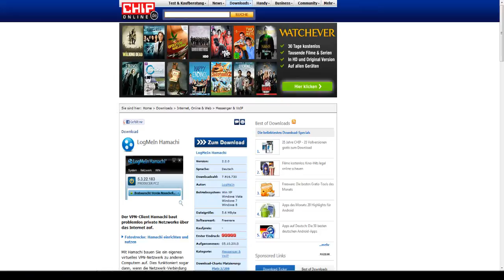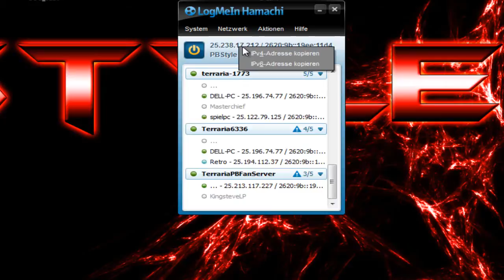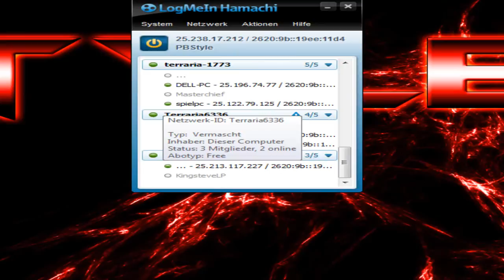Wie macht man einen Terrariaserver mit Hamachi? - PBStyle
Terraria ist ein beliebtes Spiel, was weltweit Anschluss gefunden hat. Aber dennoch gibt es dafür immer noch zu wenig Spieler die sich für dieses faszinierende Spiel interessieren.
Wir wollen mit diesem Let's Play Together unsere Freude und Spannung am Spiel mit euch allen teilen und hoffen das sich durch unser LP mehr Spieler einfinden das Spiel zu kaufen/spielen.
Zur Zeit wurden mehr als 3 Millionen Kopien verkauft.
Und das heißt es muss mal etwas Neues kommen.
Terraria Version 1.2. Noch mehr Neuerungen als für Terraria 1.1. Viel mehr Biome, viel mehr Gegner, viel mehr Waffen, viel mehr NPC's, viel mehr Welten, viel mehr von ALLEM!!!
Es wird spaßig und lustig und vor allem wird es aufregend mit Breaker, Master und mir PBStyle.
Seid dabei, gebt uns Tipps, sagt uns was wir als nächstes machen sollen/sollten und erlebt mit uns ein geniales und episches Abenteuer!

Das Abenteuer der epischen Drei nimmt dank Terraria 1.2 eine ganz neue Wendung in der Terraria Welt auf.

Viel Spaß und viel Vergnügen mit unserem Let's Play Together mit Terraria.